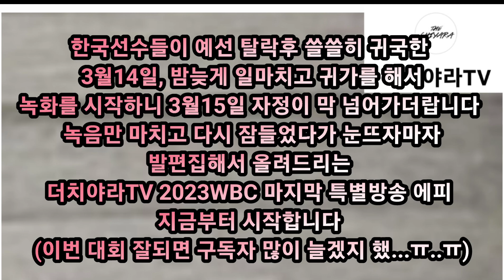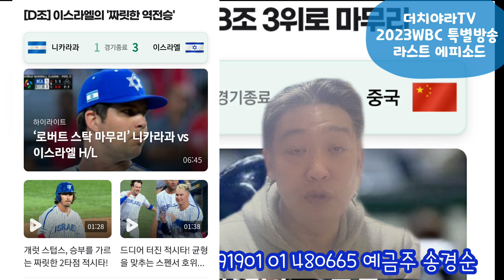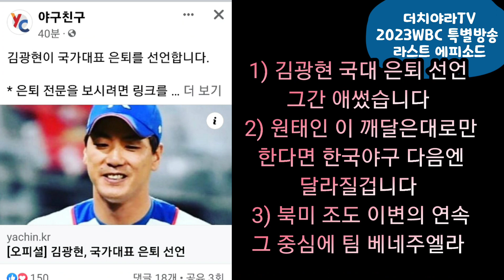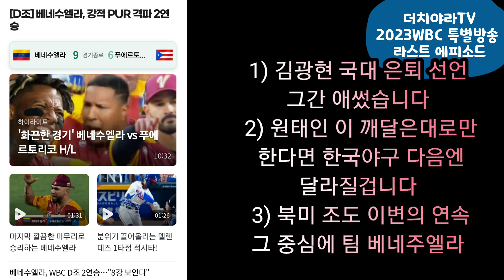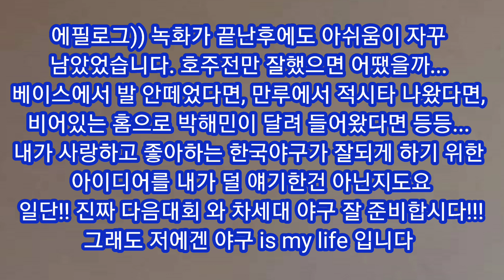3회만에 마지막 방송이 된, 더치야라TV 2023WBC 특별방송 : KBO 한국야구 어디로 가야하나를 논해야할때에 양신 김현수 말싸움 그만, 특히 강정호 는 입닥치고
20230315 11시 업로드 )) 결과적으로는 1차전 호주 전의 패배가 발목을 잡아서 3대회 연속 예선탈락 이라는 참담한 성적표를 받아 안고 야구 국대팀은 어제 쓸쓸히 귀국을 했습니다.
아마야구 부터 프로야구 까지 이제는 베이징 올림픽 시대의 찬란했던 과거에서 벗어나
새로운 10년 20년을 준비해야 하는 게 가장 먼저라고 생각합니다.
이 같은 중차대한 시기에 주목을 받기 위해 혹은 감정을 풀기 위해 언쟁을 벌이는 양신 이나
엘지트윈스 김현수의 설전은 적절치 않다고 생각합니다. 이강철 감독 또한 모든 잘못은 자기에게
있다 하고서 롯데자이언츠 김원중 , 삼성라이온즈 원태인 , 두산베어스 정철원 만 써제끼는
이해  안가는 경기운영에 대한 질문에 발끈하는 모습 보이는 거 또한 적절치 않은 태도입니다.

그리고 강정호 씨는 아예 야구판 자체에 기웃거리는 짓거리를 안하기를 바랍니다.
야구선수 로서의 인성 자체가 안된 사람이 무슨 엔씨다이노스 손아섭 타격을 지도하고
김현수 수비를 지적질합니까?? 꼴같지 않게 ... ㅡ..ㅡ
앞으로 해야 할 일, 갈 길이 멉니다. 여기에 자신의 밥그릇 이나 숟가락 혹은 인지도를 올리기 위한
야구판 사이버렉카 들은 제발 빠지길 바랍니다.
그리고 마지막 으로 허프라 총재님 ,,, 미국에서 KBO 개막한다는 건 지금 현재로서는 망상인 듯
합니다. 당장 올해 있을 아시안게임 과 2026WBC 부터 이 악물고 준비해서 최소한 우리 야구의
실력이 2023WBC 대회 의 기량은 아니었다는 점을 확실히 보여주는 데에 주력하셔야 할 듯요.
내실 없는 외형 확대 는 얼마 가지 못합니다.

추신) 소원이 하나 있다면 다음 2026WBC 대회는 세계 가을야구 잔치가 되었으면 하는 바램입니다.
MLB 사무국 니네가 결단 좀 내려야 하지 않겠냐???
소액후원 계좌 : 국민은행 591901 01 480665 예금주 송경순

구독자 대상 연말연시 와 봄맞이 이벤트 응모하실 분은 더치야라TV ((커뮤니티 이벤트 응모글)) 에 응모 댓글 많이 남겨주세요 !!! 미니가습기 드리는 나름 빅이벤트!!! 계속 됩니다. 아무튼 많이 드릴때까지 이벤트 계속 해볼랍니다. (3월 11일 현재 18명 이상의 구독자 님께는 드릴 수 있을 듯요)

: 구독자 이벤트 응모하는 곳 주소 누르시고 댓글로 응모 참여해주세요 클릭 !